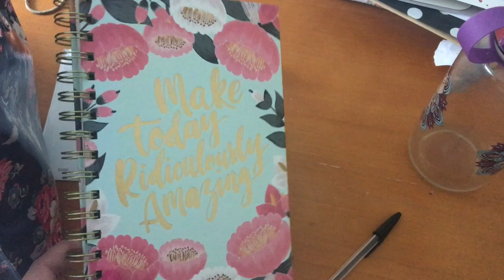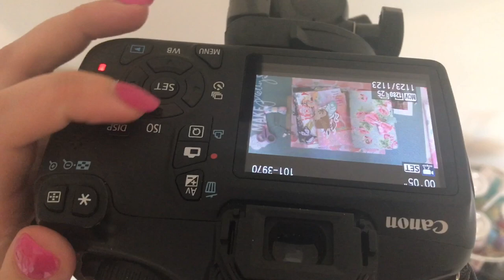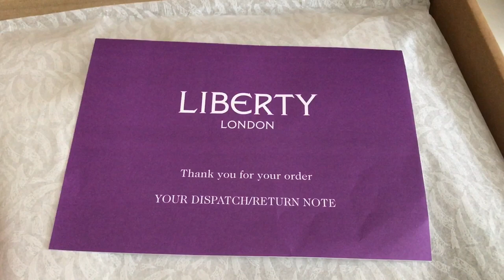Weekly Vlog #8 | 2017 | Back to Work & Visiting Friends!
22, my birthday is 31st August.